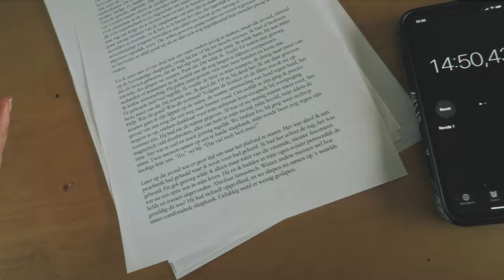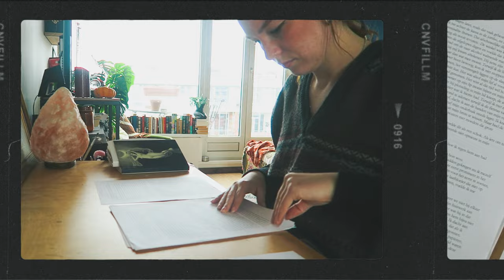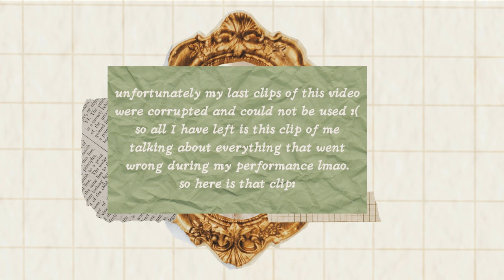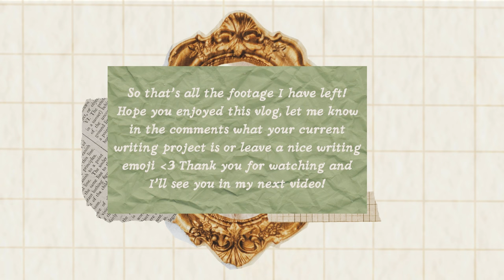cozy writing vlog #4 ✒️ performing my writing in theatre, finishing first drafts 📜☕️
performing my writing in theatre, writing evenings with friends & finishing first drafts of essays!

INTERNATIONAL: Get into audiobooks and enjoy 60 days free Everand with this link!* (I will get a free month in exchange :-))

🔮 Hi! My name is Leora, i'm a 25 year old freelance illustrator, writer & creative. I make video’s here on booktube​! I also sell my art through my webshop leoraileen.com.

» Procreate

» Afterlight

» Canon 50D

» Canon G7x